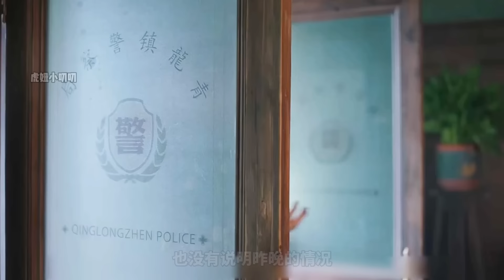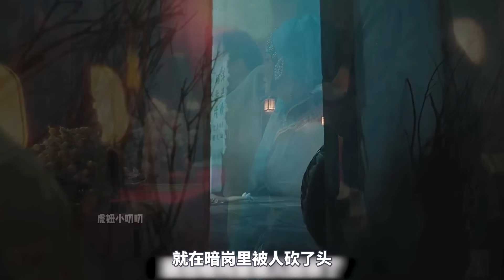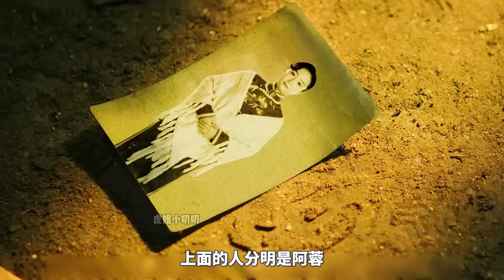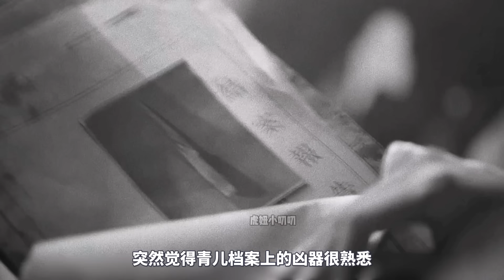2023最新恐怖片《撞邪》，陰宅邪祟無頭女鬼，生猛刺激膽小慎入！